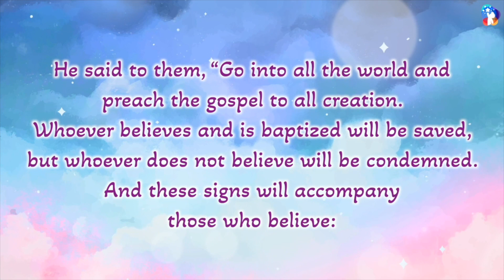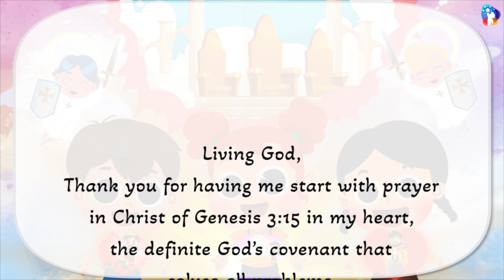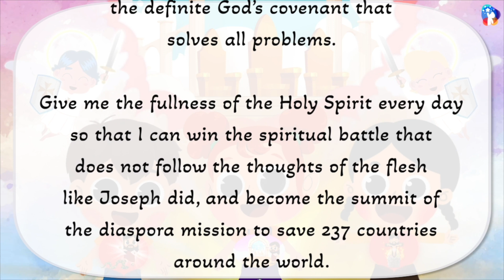[10 min Sunday Worship] Pray with Genesis 3:15, God's covenant in your Heart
Pray with Genesis 3:15, God's covenant in your Heart!

The Way to meet God.

Living God,
Thank you for having me start with prayer in Christ of Genesis 3:15 in my heart, the definite God’s covenant that solves all problems.
Give me the fullness of the Holy Spirit every day so that I can win the spiritual battle that does not follow the thoughts of the flesh like Joseph did, and become the summit of the diaspora mission to save 237 countries around the world.
I pray in the name of Jesus Christ. Amen!